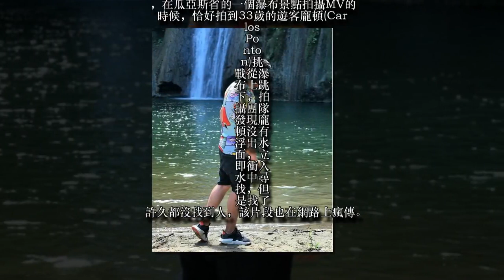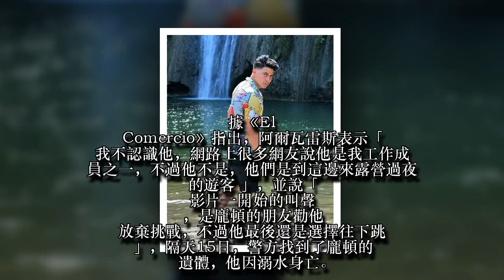【有片慎入】歌手瀑布前拍MV 拍到遊客跳水溺斃瞬間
據厄瓜多《Metro Ecuador》報導，7月14日下午，歌手阿爾瓦雷斯(Diego Armando Álvarez，又名Don Day) ，在瓜亞斯省的一個瀑布景點拍攝MV的時候，恰好拍到33歲的遊客龐頓(Carlos Ponton)挑戰從瀑布上跳下，拍攝團隊發現龐頓沒有浮出水面，立即衝入水中尋找，但是找了許久都沒找到人，該片段也在網路上瘋傳。
據《El Comercio》指出，阿爾瓦雷斯表示「我不認識他，網路上很多網友說他是我工作成員之一，不過他不是，他們是到這邊來露營過夜的遊客」，並說「影片一開始的叫聲，是龐頓的朋友勸他放棄挑戰，不過他最後還是選擇往下跳」，隔天15日，警方找到了龐頓的遺體，他因溺水身亡。在發生此事件後，阿爾瓦雷斯暫停了MV拍攝行程。